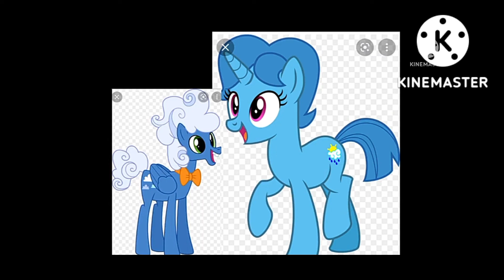Mlp Fluffy Clouds x Spring Rain